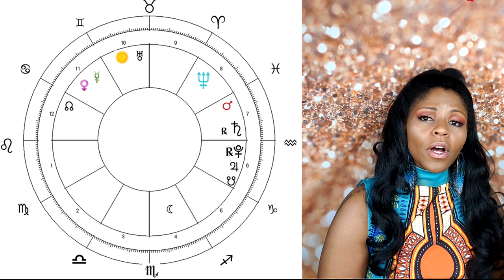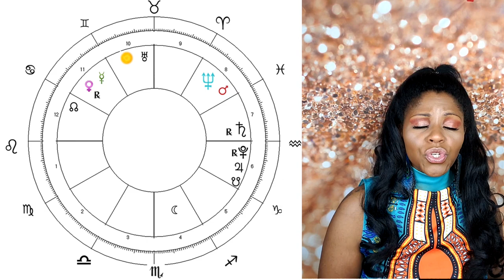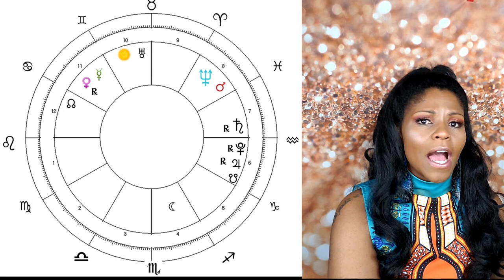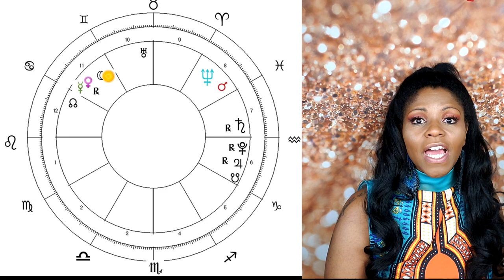LEO HOROSCOPE MAY 2020